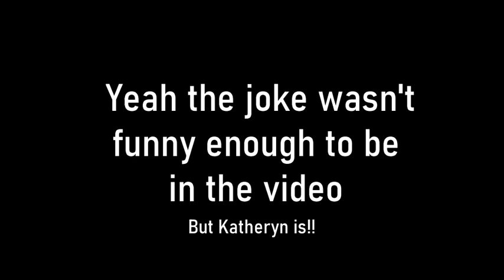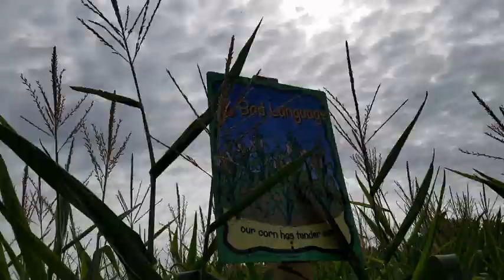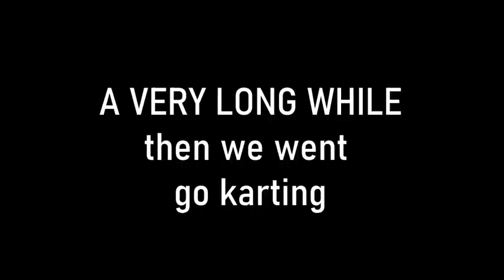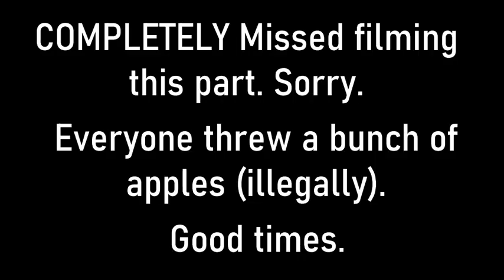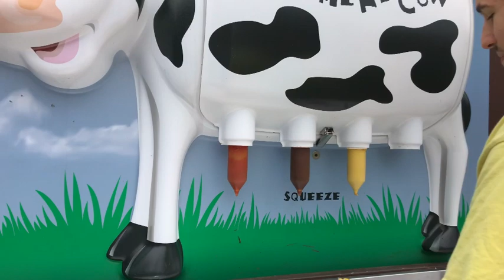WE ALMOST DIDN'T MAKE IT (Hilarious Vlog)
Bad Jokes, Corn Maze, Tom Brady, Trains, Cows, Parkour, and much more coming at you real fast in this David Dobrik style vlog. This may be the best video I've ever made so I hope you like it as much as I do. Enjoy! Tell your friends to check it out!